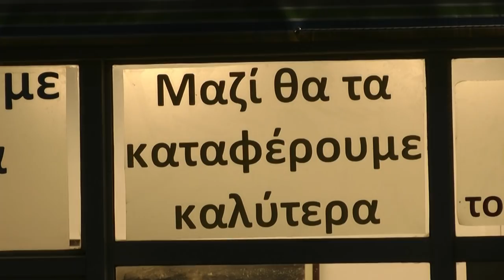Εγκαίνια εκλογικού κέντρου Δημήτρη Λοτσάρη στη Χώρα Άνδρου